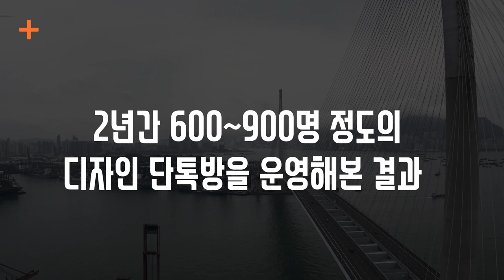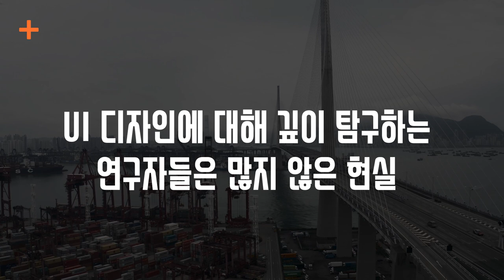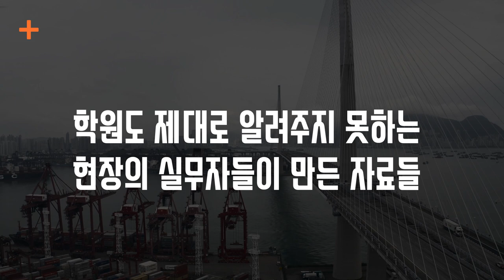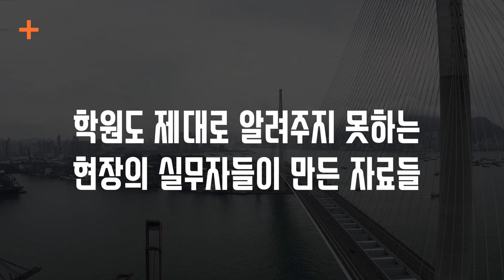UI 디자인 연구하는 리플러스입니다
안녕하세요, UI 디자인을 연구하는 리플러스입니다. 앞으로는 더이상 글이 아니라 영상만을 위주로 UI 디자인을 분석 / 이야기하는 방향을 추구하려합니다. 글을 통한 전달이 사실상 거의 무의미하다는 것을 2~3년 동안 깨닫게 되었기 때문입니다.

앞으로는 영상 퀄리티가 좋지않더라도, 최대한 시각물을 직접 보여드리고, 목소리를 통해 정리를 하는 방식을 추구하겠습니다.

앞으로 더이상 네이버 블로그는 유지하지 않을 생각이며, 브런치 채널과 유튜브만을 유지할 예정입니다. 앞으로 유튜브에서 자주 찾아뵙도록하겠습니다. 감사합니다.